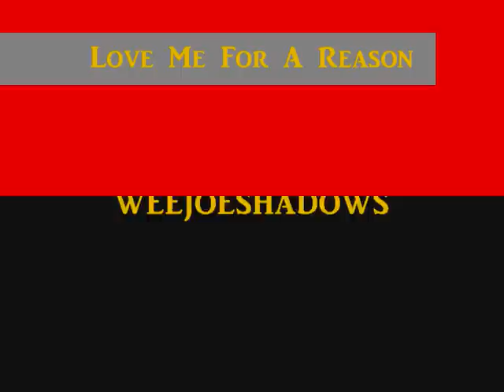weejoeshadows - Love Me For A Reason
original hit for the Osmonds, later covered by Boyzone. Dedicated to my friend David B.